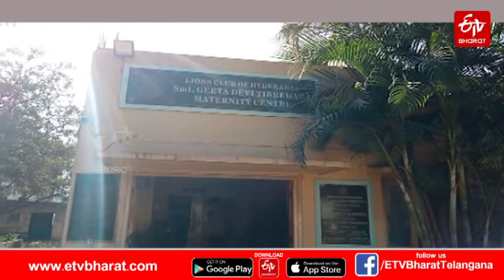గర్భిణికి కాన్పు చేసిన నర్సులు.. శిశువు మృతి||baby died